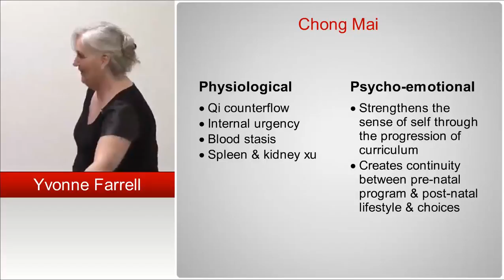Treating Menopause with Chong Mai - 8 Extraordinary Vessels Acupuncture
Yvonne Farrell discusses menopause and treating physiological and psycho-emotional symptoms with Chong Mai.  For more information on "Menopause & The 8 Extras: Empowering Patients to Revel In Their Second Spring" and earn continuing education credits (CEU/PDA/CPDs),